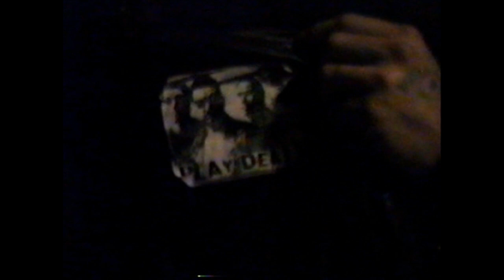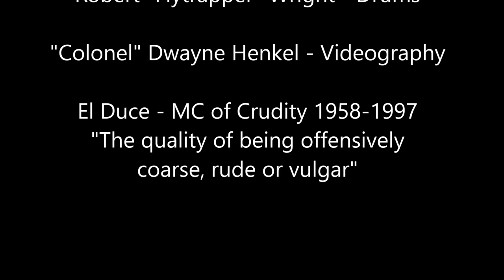The Electric Ferrets at U-Genes 1991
The Electric Ferrets played a matinee show on 2-17-91 at U-Genes, the famous punk rock club in Pico Rivera. The infamous host was El Duce the drummer and singer for the Mentors, a "shock" punk rock band. (This is not a family friendly video. El Duce is known for being quite offensive.) El Duce is seen telling raunchy jokes at the beginning of the video, he introduces the band and can be seen throughout the video.  El Duce was run over by a train in 1997 and  was found dead. There is also a bit of punk rock action happening in the audience. Here are the Electric Ferrets, young, loud, and a little snotty.  Seen with the band is Ian Wagner, longtime friend and fan. Video shot by "Colonel" Dwayne Henkel.